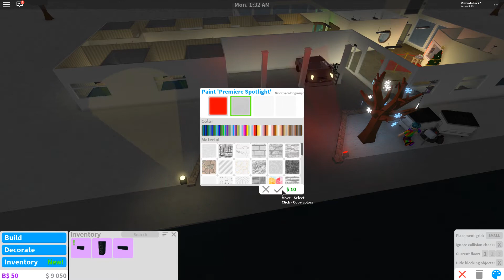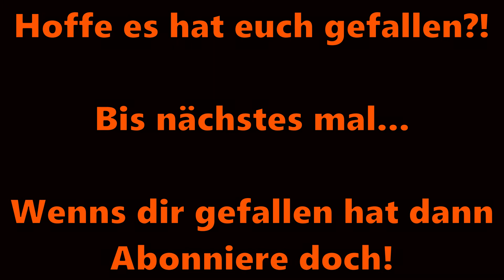Roblox Bloxburg #3 (Nicht mehr Pleite?)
Hallo und Willkomen auf meinen Kanal Let's GameZockerTV.
Ich versuche jeden Tag ein oder mehere Videos hoch zu Laden.

Viel Spaß beim Video etc.